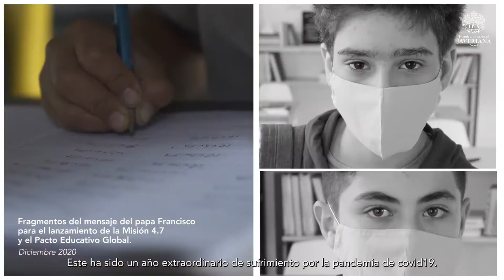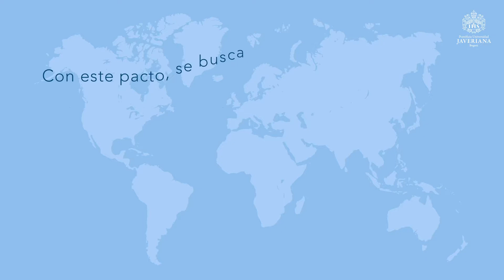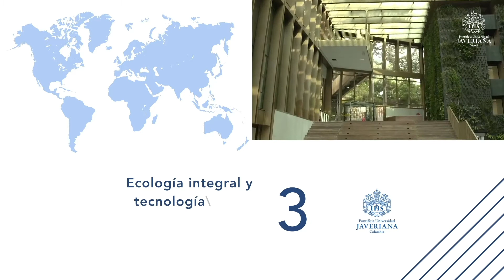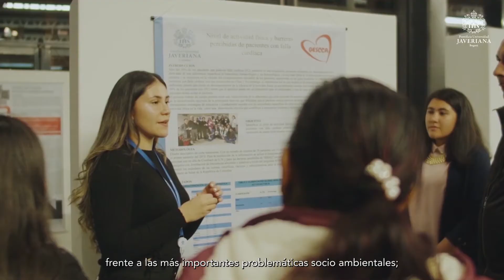Sumémonos al Pacto Educativo Global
El papa Francisco realizó la invitación a toda la humanidad y a sus organizaciones sociales a adherirse al Pacto Educativo Global el pasado 15 de octubre de 2020. La Pontificia Universidad Javeriana se ha unido y es una de las universidades coordinadoras, puntualmente en el área de Ecología integral y tecnología.